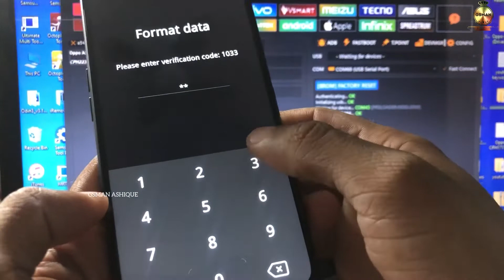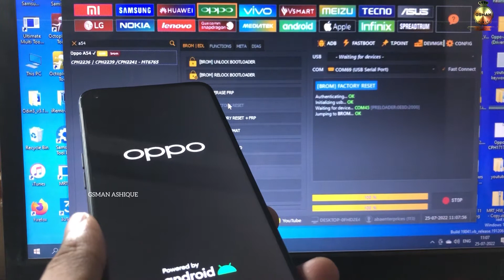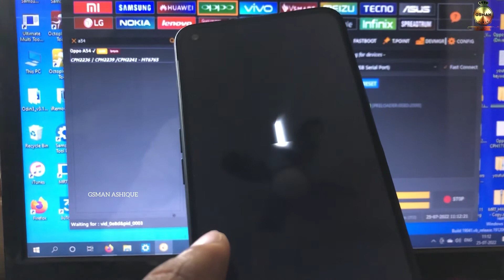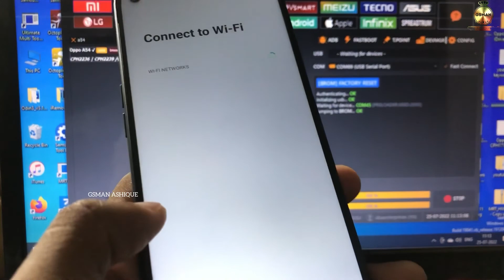Oppo A54 Pattern or Number Lock Unlock or Hard Reset I GSMAN ASHIQUE I